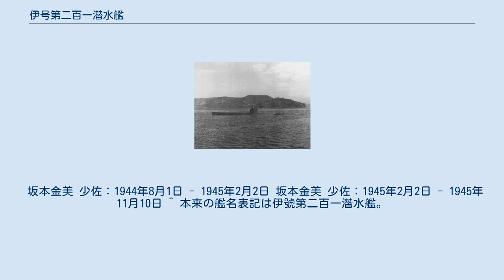伊号第二百一潜水艦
伊号第二百一潜水艦（いごうだいにひゃくいちせんすいかん）は、日本海軍の潜水艦。
伊二百一型潜水艦の1番艦。
太平洋戦争末期に竣工したが訓練に終始し、戦後アメリカに引き渡された。
 マル戦計画の潜水艦高、第4501号艦型の1番艦、仮称艦名第4501号艦として計画。
 1944年3月1日、呉海軍工廠で起工。
6月20日、伊号第二百一潜水艦と命名されて本籍を呉鎮守府と仮定し、伊二百一型潜水艦の1番艦に定められる。
7月22日進水し、本籍を呉鎮守府に定められる。
8月8日、艤装員事務所を呉海軍工廠内に設置し事務を開始。
 1945年2月2日竣工し、役務を呉鎮守府練習兼警備潜水艦に定められ、呉潜水戦隊第三十三潜水隊に編入。
8日、大竹へ回航。
13日から伊予灘で訓練に従事。
24日、呉に帰投。
 3月8日から伊予灘で訓練に従事。
11日、呉に帰投。
4月30日まで呉に在泊。
 4月15日、第三十三潜水隊から除かれ、第六艦隊第十一潜水戦隊に編入。
30日から伊予灘で訓練に従事。
 5月、訓令による魚雷発射実験に従事。
19日、呉に帰投。
5月30日、訓令実験終了後の舞鶴回航を指示される。
 6月4日、長鯨、伊号第373潜水艦とともに舞鶴着。
以後、舞鶴を基地として訓練に従事。
15日、第六艦隊第三十四潜水隊に編入。
 8月15日、第三十四潜水隊が解隊され、第六艦隊第十五潜水隊に編入。
終戦時は舞鶴に所在。
11月30日、海軍省の廃止に伴い除籍。
 1946年1月12日、ハワイへ向け佐世保を出港。
ハワイでアメリカ海軍により調査され、調査終了後の3月、オアフ島沖でアメリカ潜水艦カイマンの実艦的として撃沈処分された。
 坂本金美 少佐：1944年8月1日 - 1945年2月2日 坂本金美 少佐：1945年2月2日 - 1945年11月10日 ^ 本来の艦名表記は伊號第二百一潛水艦。